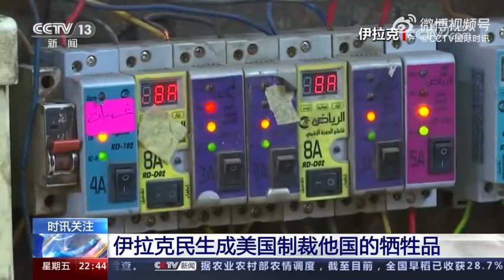美制裁限制伊朗出口天然气迫使两伊互换油气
美制裁限制伊朗出口天然气迫使两伊互换油气近日，伊拉克多地遭遇热浪侵袭，部分地区最高气温接近50℃。 而由于美国制裁伊朗导致伊拉克从伊朗进口天然气受阻，伊拉克电力供应严重不足，民众在高温中艰难度日。伊拉克总理苏达尼近日宣布，经过谈判，伊拉克已和伊朗就原油换天然气达成协议，这样一来能绕过美国对伊朗的制裁，缓解伊拉克的“电荒”。由于美国对伊朗的制裁，伊拉克无法向伊朗直接付款购气，而是要把货款汇入美方指定的账户，得到美方批准才能转付伊朗。伊朗从中所提款项也只能用于进口不受美方制裁限制的商品。据伊拉克方面透露，由于美方审批程序复杂，伊拉克不得不多次延迟付款，伊朗一直拿不到钱，只能削减甚至停止向伊拉克供气，伊拉克民生成美国制裁他国的牺牲品。